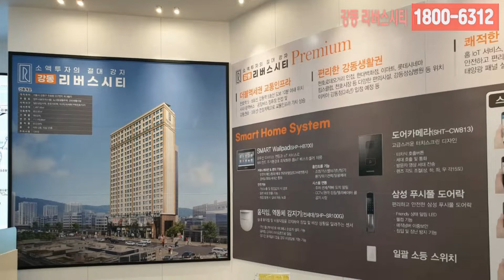강동 리버스시티 천호동 오피스텔 홍보관 정보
✅ 강동 리버스시티 천호동 오피스텔
모델하우스 홍보영상

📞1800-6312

🔉 운영시간 : 오전 10~오후 6시
(정규시간 외 방문예약은 담당자와 협의)

■ 방문 예약제로 운영중
( 예약시 문자로 홍보관 위치 등을 보내드립니다 )

🔔 더욱 상세한 분양정보를 원하신다면 !!

✔️ 서울에서 마지막 3억원대 2룸!
✔️ 중도금 X
✔️ 서울 가장 낮은 분양가!
✔️ 압도적 프리미엄!

🚇 5호선8호선 더블역세권
▪교통 인프라 가치상승
▪광역버스, 공항버스 다시 노선 有
▪청호, 성내 정비사업으로 환경개선

✔️완벽한 생활 인프라
▪현대백화점, 이마트, 천호시장 인접
▪강동성심병원, 서울아산병원 인접
▪천호동 일대 재개발 사업 진행
▪주거환경 개선, 확실한 미래가치보장

✔️1,2인 가구에 맞는 주거시설 공급
▪천호동1,2인가구 증가비율 최대